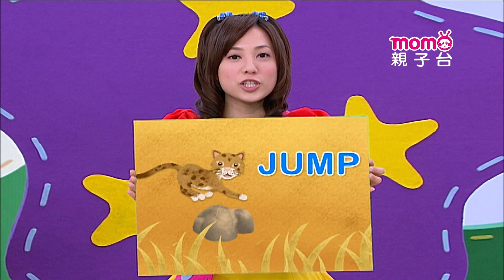學學ABC【36 主題：字母J】玩玩樂S1單元｜學習英文字母｜英文單字教學｜學齡幼兒｜兒童節目｜教育類【親子台｜官方HD】momokids